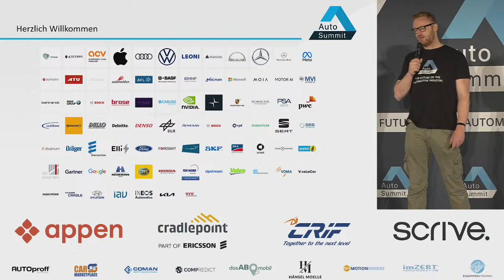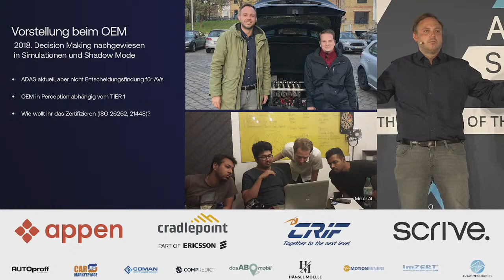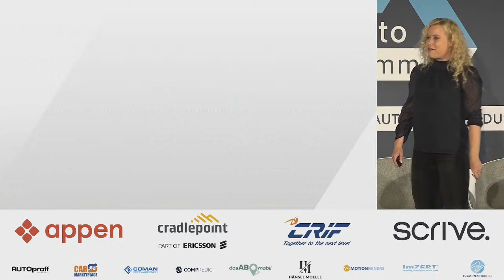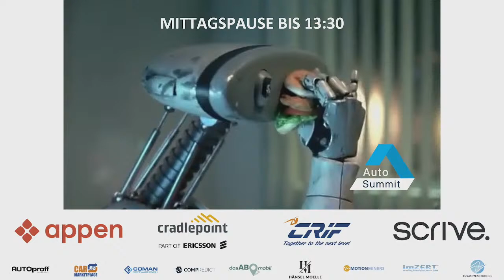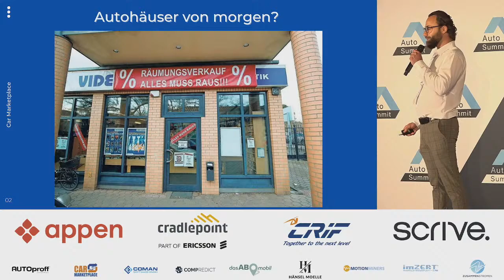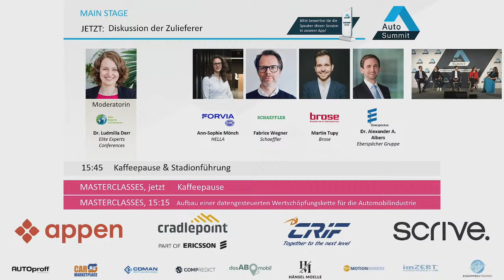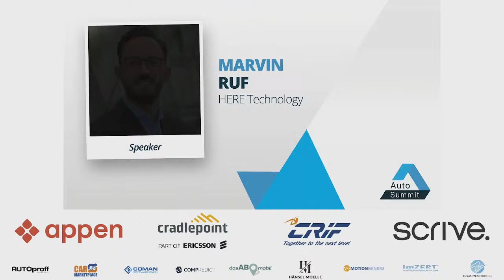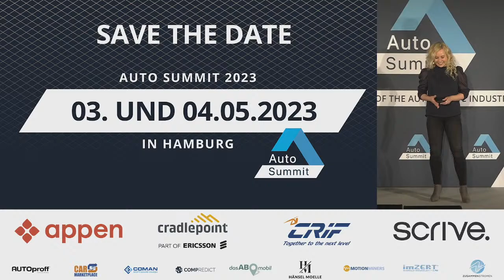Auto Summit 2022 - Main Stage - Live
Live Stream der Main Stage des Auto Summit 2022 in Hamburg